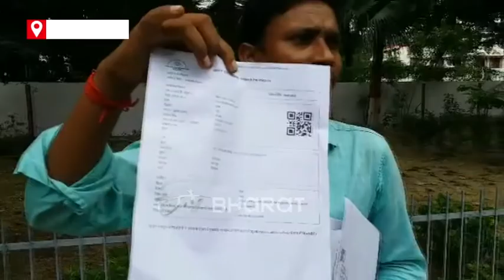CM के दरबार पहुंचे फरियादी ने कहा- 'न्याय के लिए सबसे लगाई गुहार, अब आत्मदाह के लिए हूं विवश'| Patna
पंचायत में व्याप्त भ्रष्टाचार को लेकर लगातार शिकायत मिलती रहती है. अब लोग पंचायत में व्याप्त भ्रष्टाचार को लेकर मुख्यमंत्री से भी गुहार लगाने जनता दरबार पहुंच रहे हैं. साथ ही न्याय नहीं मिलने पर आत्मदाह की धमकी भी दी जा रही है. ऐसा ही एक मामला औरंगाबाद के मदनपुर प्रखंड के अंतर्गत पीरमा पंचायत का सामने आया है. पढ़िए पूरी खबर..